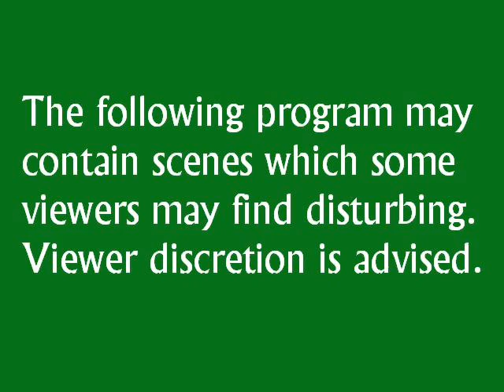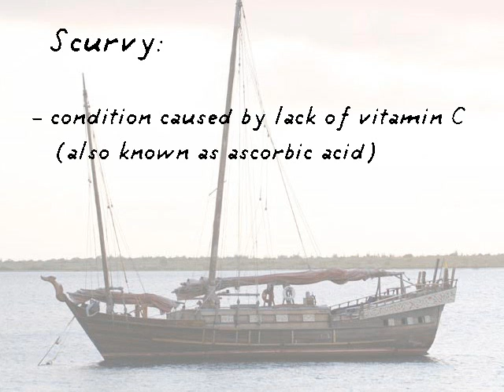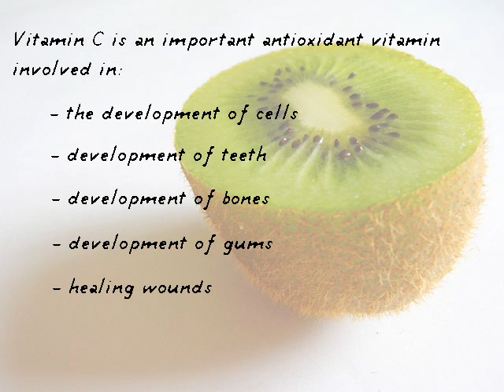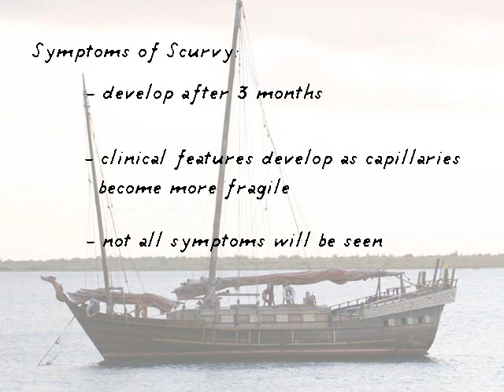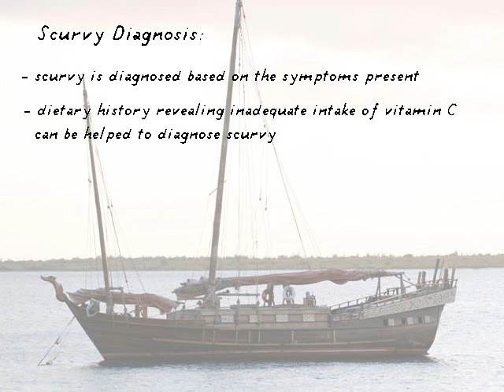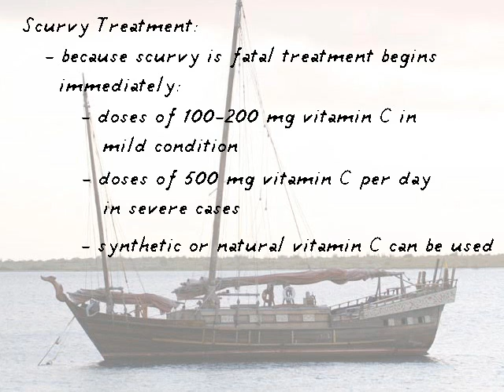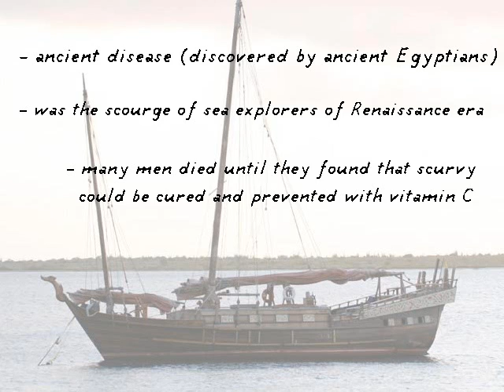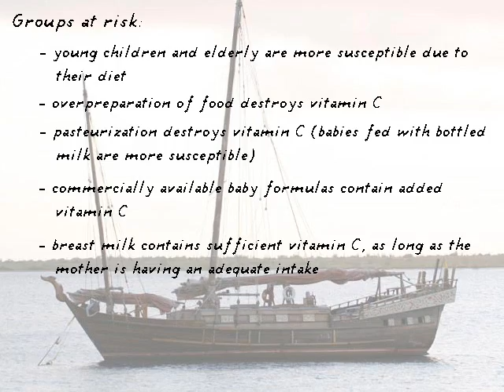scurvy.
scurvy project! for food and nutrition, lmao.